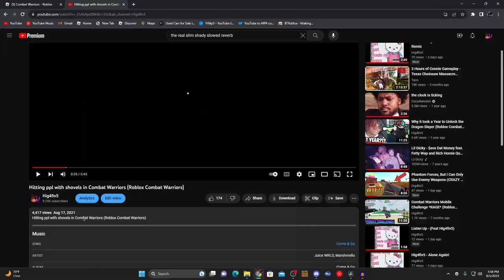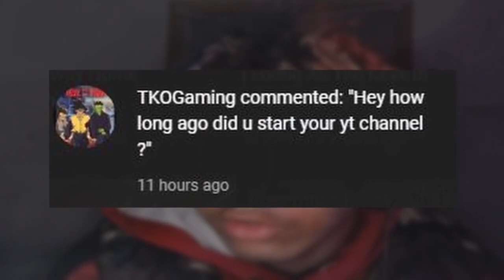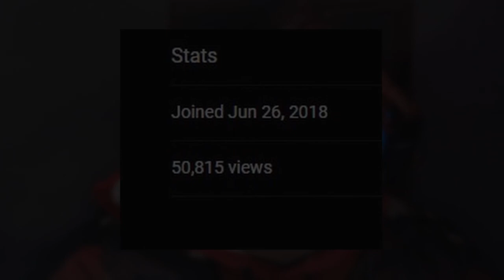Meet the Dragon Slayer Users Of Combat Warriors